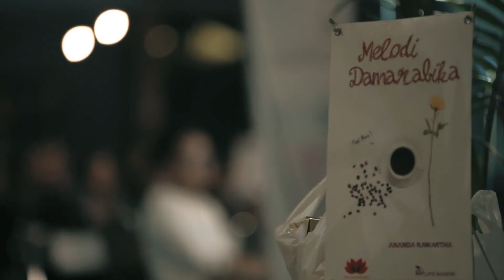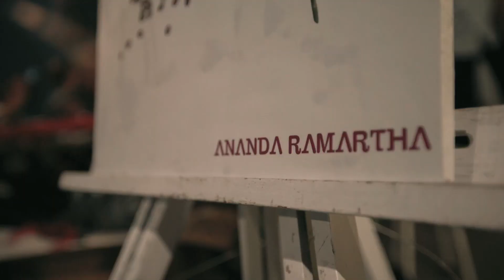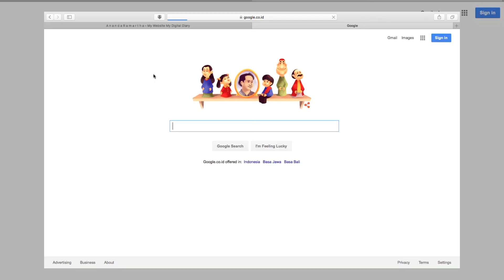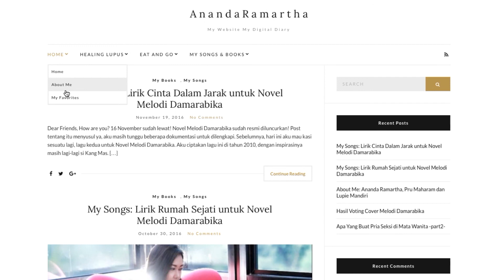Launching Novel Melodi Damarabika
Cerita yang dilahirkan oleh Ananda Ramartha di bukunya Melodi Damarabika ini, bernuansakan cerita cinta yang romantis namun tidak terlalu lebay. Buku Melodi Damarabika ini berkisahkan mengenaik musisi sukses yang sudah penat dan melarikan di Yogyakarta dan kemudian bertemu dengan teman lamanya. Hanya dengan rentan waktu tiga bulan ini nanda bisa menyelesaikan bukunya karena keinginan menulisnya saat itu begitu tinggi.

Hanya dalam waktu tiga bulan Nanda mampu menyeselai buku ini karena termotivasi dan  membuktikan bahwa keterbatasan bisa diterobos dan melahirkan sesuatu karya yang menakjubkan. Di tahun 2015 kemarin sang penulis dinyatakan sembuh dari lupus, dari situ menerbitkan buku sendiri dan bahkan Nanda mendirikan perusahaan penerbit.

Cameraman & Editor :
Enriko Greegy Wicaksono

Writter :
Delila Deagrathia